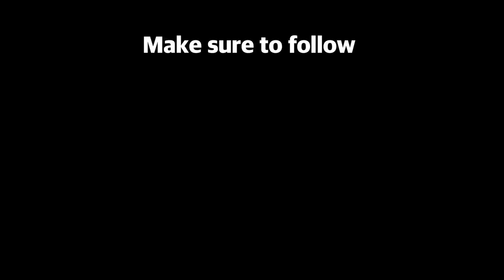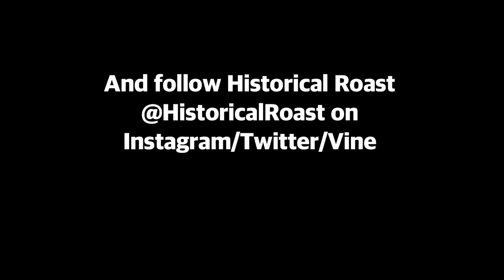Eddie Furth & Ryan Pigg Go To Wrestling School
With the help of Championship Wrestling From Hollywood's Jervis Cottonbelly & The Hobo, Ryan & Eddie learn how to wrestle... so they can beat each other to death.

Check your local listings and visit HollywoodWrestling.com for more info.
Filmed by Johnny Brillantes
Edited by Ryan Pigg